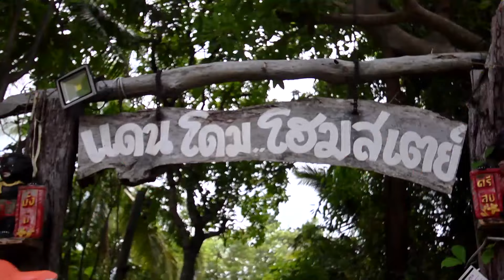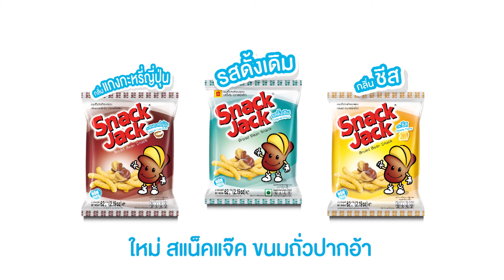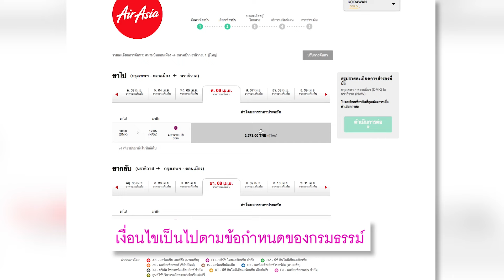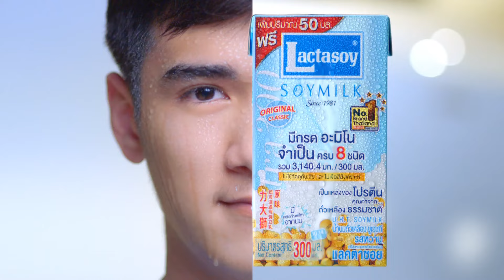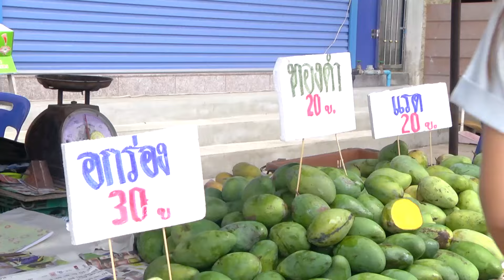เทยเที่ยวไทย The Route | ตอน 331 | พาเที่ยว แดนโดมโฮมสเตย์ จ.ชุมพร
พาเที่ยว แดนโดมโฮมสเตย์,บ้านท้องตมใหญ่,ตลาดสดเทศบาลชุมพร
พ่อค้าแซ่บ : คุณบอม และ คุณมีน
ร้าน : ANUB CAFE